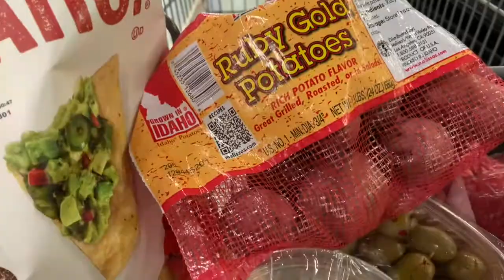DATE NIGHT DINNER @ HOME | MSMEIKOSTYLE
In this video I'm going to take you along with me while I shop and plan a date night dinner at home for our Anniversary. I remixed a few piece of my furniture to recreate a table for two.

Napkin Rings: Thrift find
Stemware Silverware
Gold candle stick: Thrifted
Napkins: HomeSense